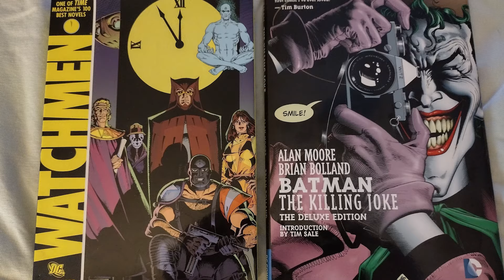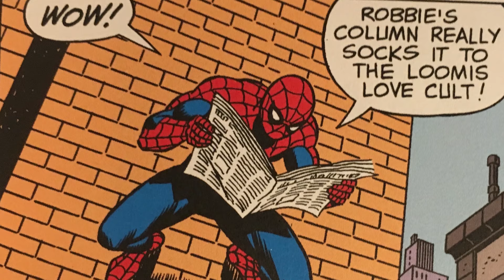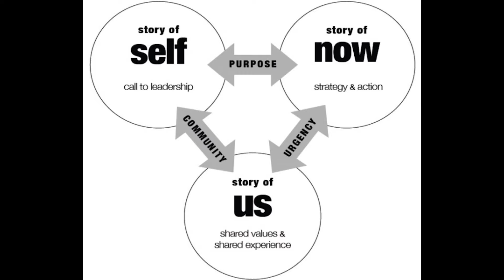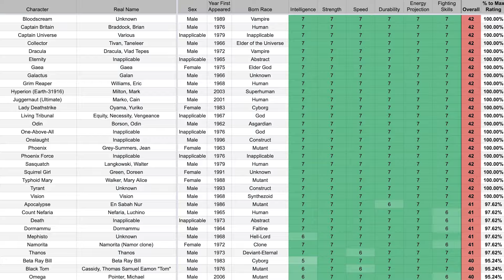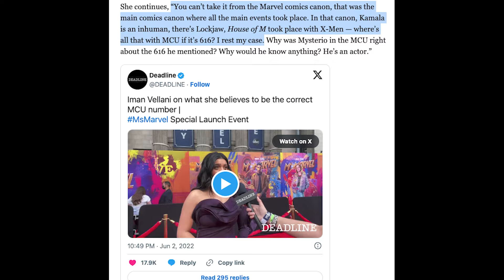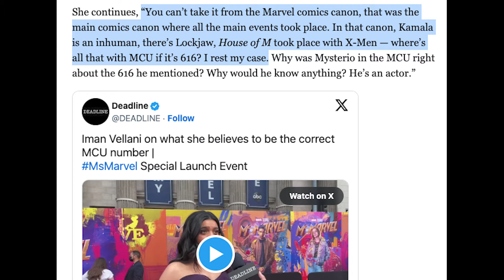The MCU is NOT 616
616 vs. 19999 (or is it 199999?) I thought it was the first but I'm probably wrong. Also, I couldn't find anything backing me up, so don't quote me on "Prime Earth". @Sandwichreviewsforthesoul